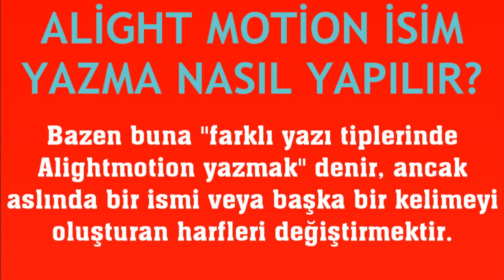Alight Motion İsim Yazma Nasıl Yapılır?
Merhabalar bu videomuzda sizlerle birlikte alight motion isim yazma nasıl yapılır sorusuna yanıt vermeye çalışıyoruz.İyi Seyirler Dilerim.

alight motion isim nasıl yazılır
alight motion isim değiştirme
alight motion yazı nasıl yazılır